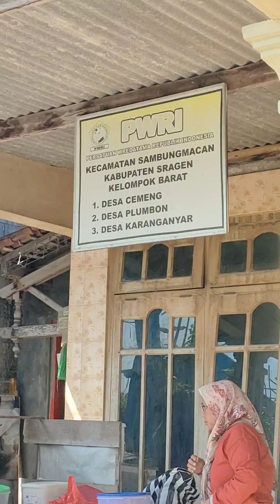CEK DAN PENYULUHAN KESEHATAN PWRI SAMBUNGMACAN BARAT KERJASAMA RSU MARDI LESTARI DENGAN BIDAN DESA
Persatuan Wredatama Republik Indonesia (PWRI) Kecamatan Sambung Macan Bagian Barat mendapatkan kunjungan pendampingan dari tim marketing RSU Mardi Lestari berupa cek kesehatan dan penyuluhan untuk lansia. Kegiatan ini dilaksanakan setiap sebulan sekali dan bekerjasama dengan bidan desa Sambungmacan.
Kegiatan berupa :
1. Pemeriksaan Tekanan Darah
2. Timbang Berat Badan
3. Cek darah colesterol
4. Cek darah asam urat
5. Cek gula darah
6. penyuluhan kesehatan
7. Senam lansia